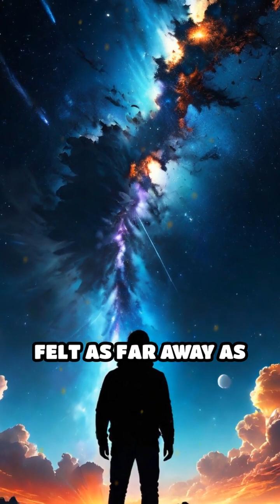The Explosion That Shook the World—And Left No Crater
In 1908, Siberia experienced a massive explosion that flattened 80 million trees but left no impact crater. Was it a meteor, a comet, or something even more mysterious? Dive into the facts and theories surrounding the Tunguska Event, one of Earth’s greatest unsolved mysteries.